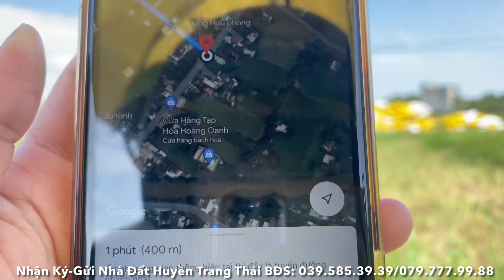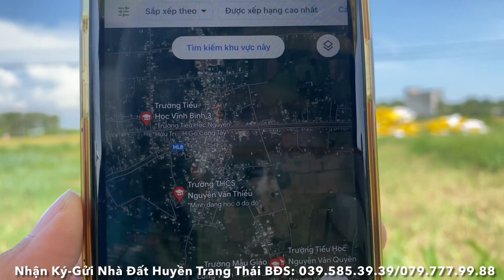Tập 82❤️☘️Sở hữu ngay miếng đất ở vị trí quá lý tưởng để xây nhà vườn,17*33 giá 900Tr.